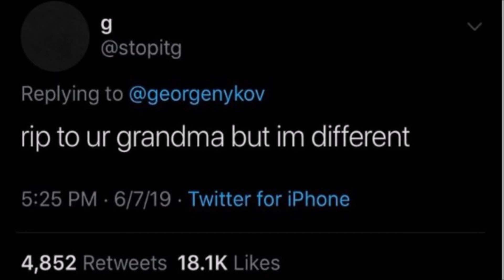The Wasteland podcast Episode 36 : War And History Class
Today's crew is Shane, Tyler, and special guest Jeremiah! VERY NICE! That's right Borat quotes are coming back baby!